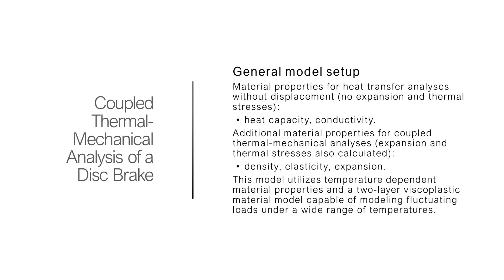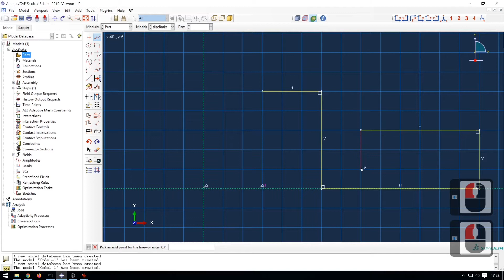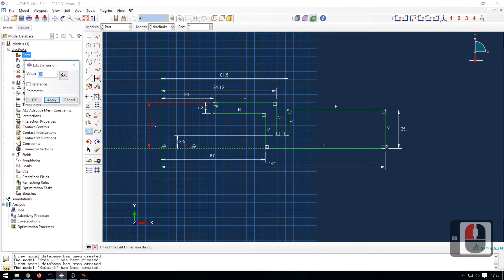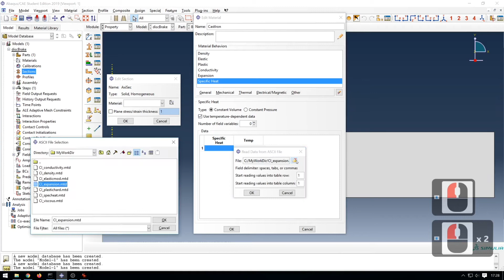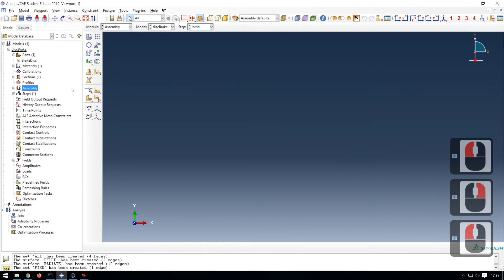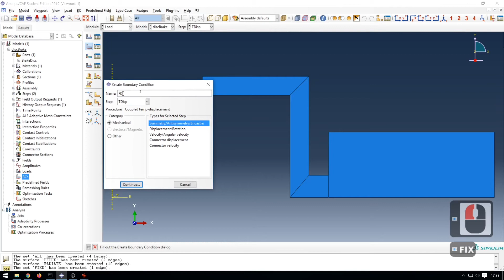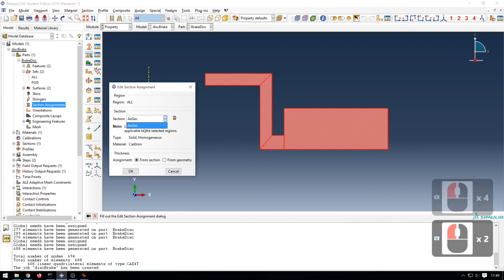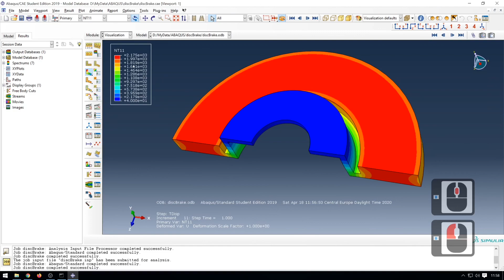Coupled Themal-Mechanical Simulation - Part 1 - Steady State Thermal Analysis in ABAQUS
Basic Finite Element Simulation in ABAQUS

This tutorial shows the step-by-step model creation process and the corresponding results of an axisymmetric coupled thermal-mechanical simulation presented on the example of a brake disc in ABAQUS.

This video is the first part of a two-part series.

Timestamps
01:10 - Model attributes and part definition
04:24 - Section and material definitions
07:10 - Partition, set and surface definitions
08:30 - Step, boundary conditions, load, and interaction (radiation) definitions
10:53 - Meshing, section assignment
12:03 - Job creation, submission and results

You can extract the material properties from the ABAQUS documentation.  Look for "A sequentially coupled thermal-mechanical analysis of a disc brake with an Eulerian approach" in the Example Problems Guide and extract the data from the attached input files.

This video was created as an online tutoring resource for the course "Simulation of Internal Combustion Engines" at the University of Győr.

Thumbnail image by Callum Wale on Unsplash